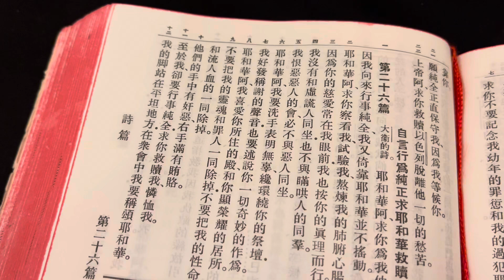牧師靈修和你詩：我在會中稱頌主（詩二十六12）